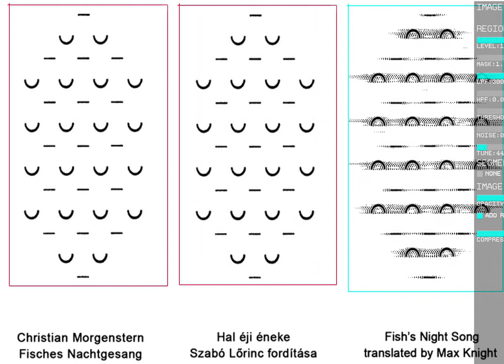MP - Christian Morgenstern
Fisches Nachtgesang - Hal éji éneke - Fish's Night Song